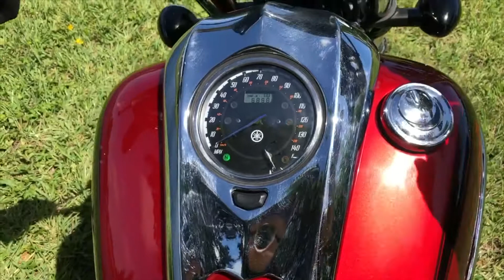2008 YAMAHA RAIDER